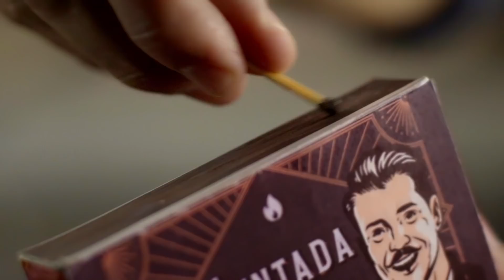Nuevas hamburguesas clásicas Conaprole. ¡Probalas! 🍔😋